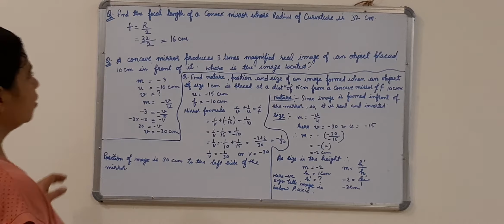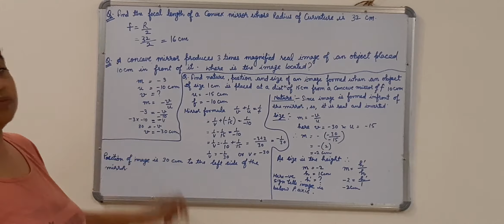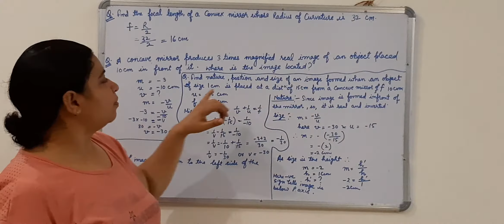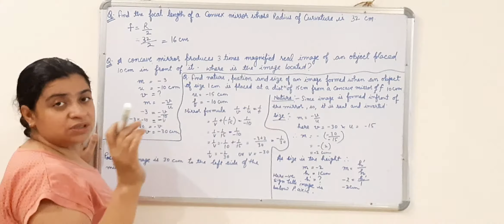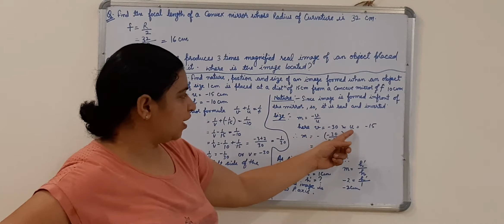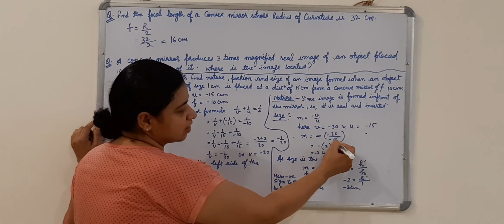LIGHT:REFLECTION AND REFRACTION (PART-11)